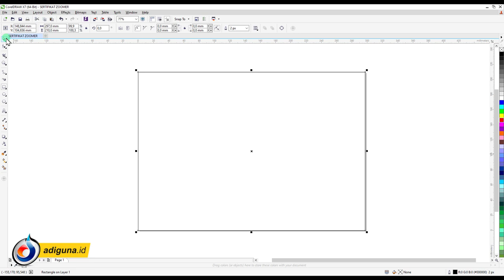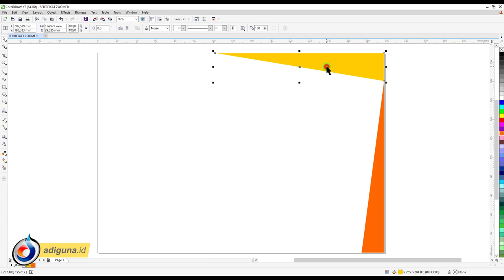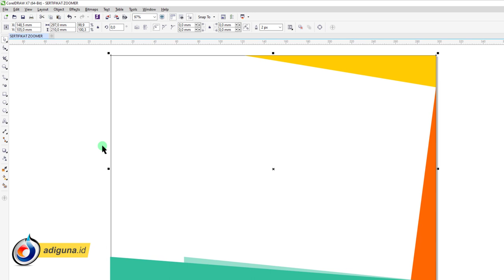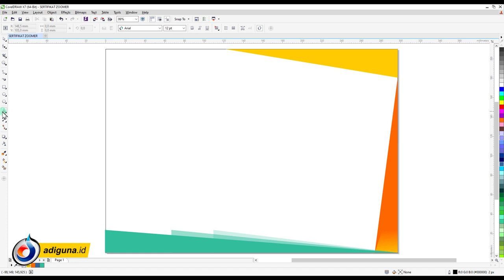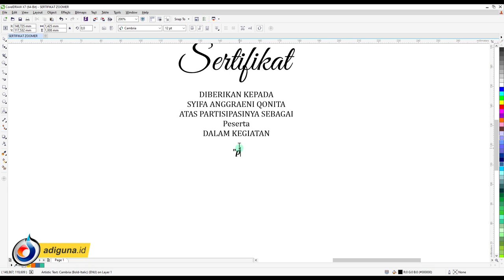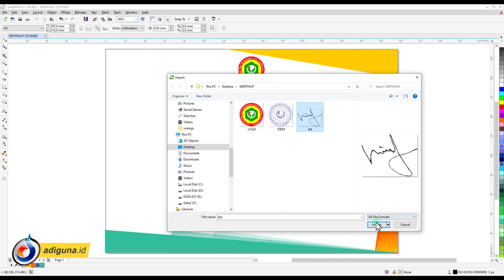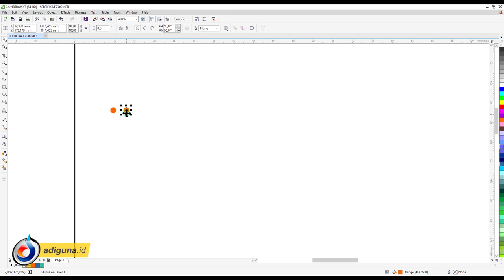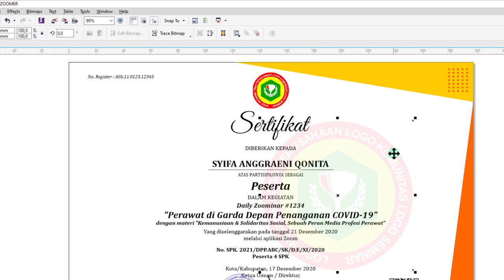Sertifikat Zoominar Webinar Desain CorelDraw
Cara mudah membuat sertifikat zoominar dengan desain coreldraw, disediakan template download sertifikat.